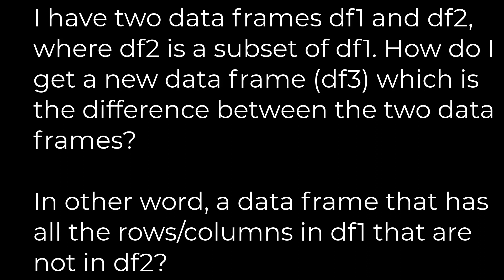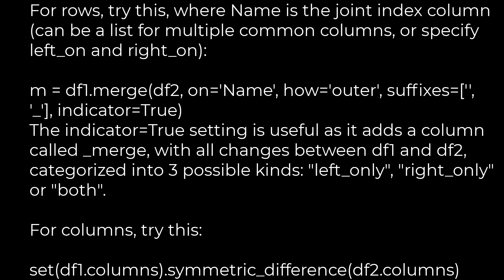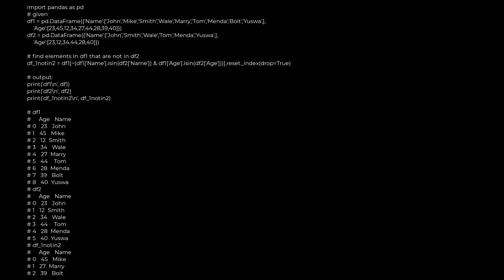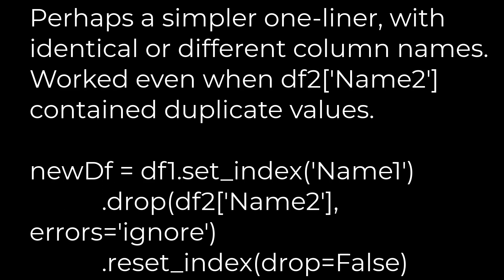Python :Find difference between two data frames(5solution)